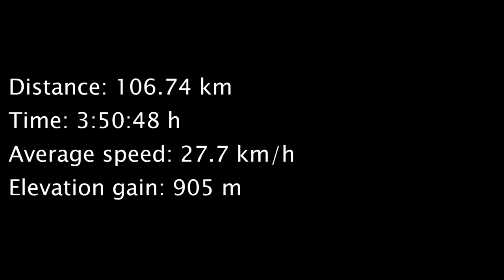Cyklovýlet do Velkých Pavlovic (2.1.2022) 🌥 🌫 🚴‍♂️